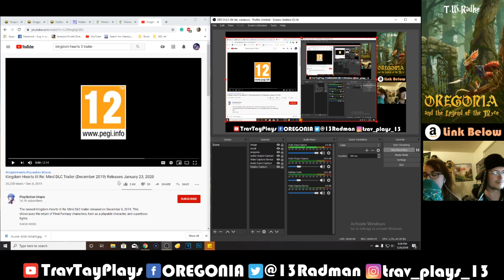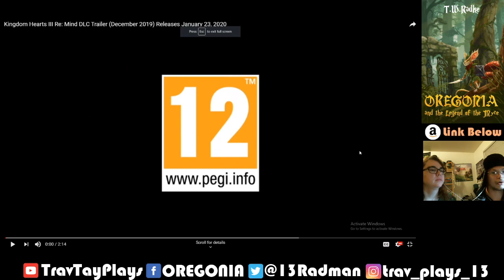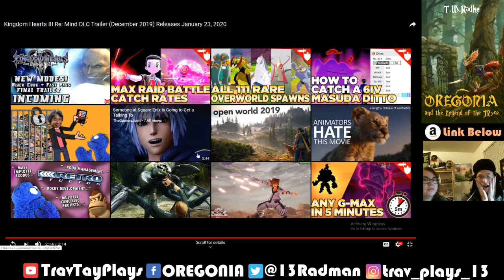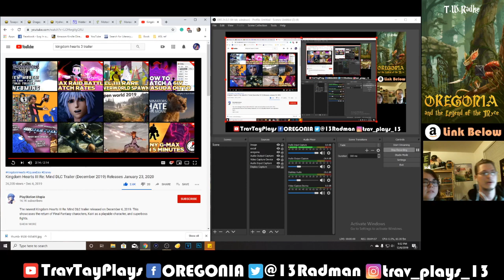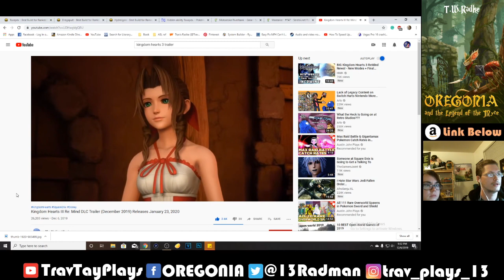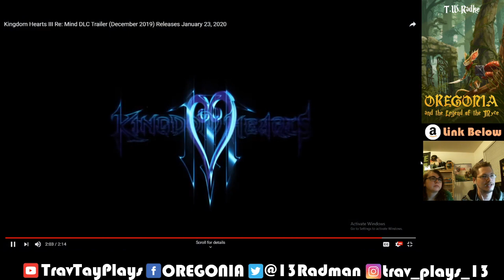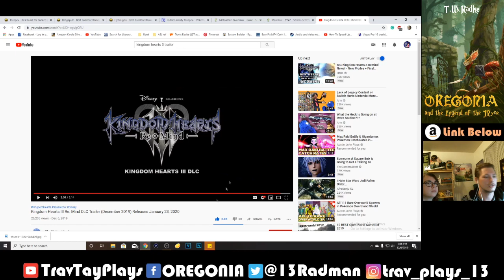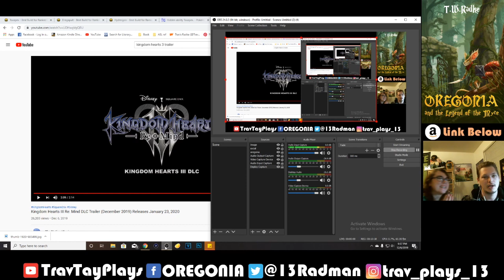KINGDOM HEARTS III Re:Mind Final Trailer | Reaction and Discussion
Realm About Gaming!

►Check us out on Twitch where we stream all kinds of games at Realm About